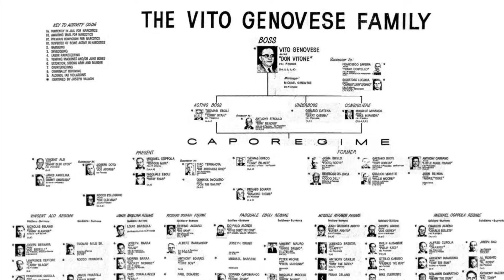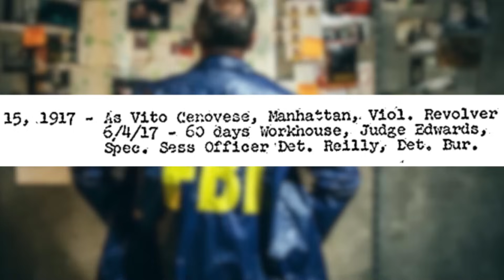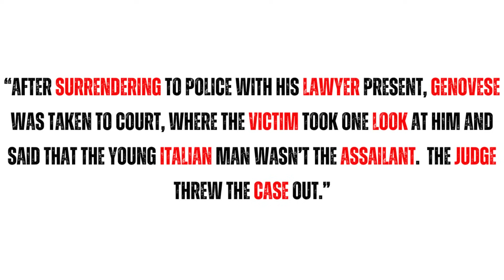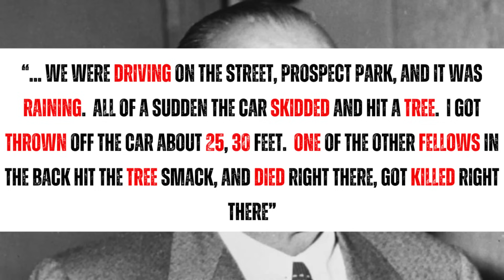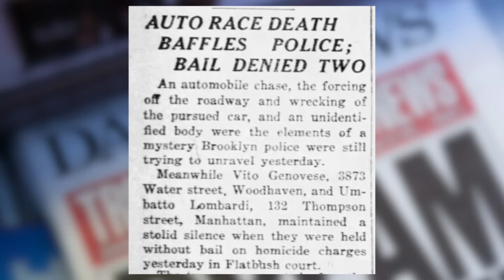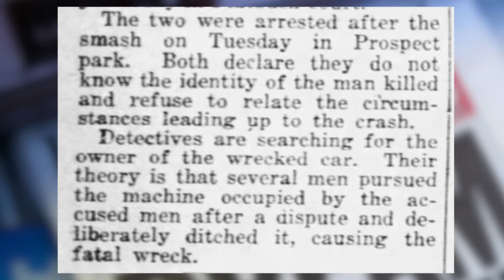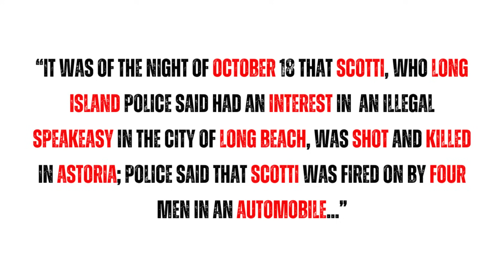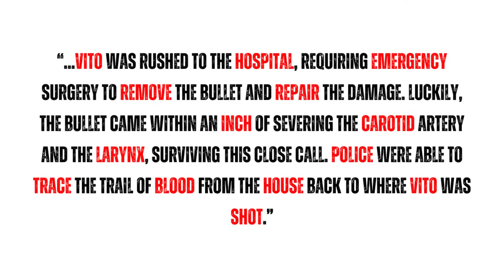VITO GENOVESE - Shot in the NECK and left for DEAD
Vito Genovese was one of the most feared mobsters in the history of Cosa Nostra and the mentor of Vincent Chin Gigante.  However, what is rarely discussed is that before Vito became a powerful crime Boss, he nearly died in an attempt on his life.

This American Mafia video takes a look at Mafia History and explores the early life of the man who would become the boss of the likes of Mike Miranda, Benny Lombardo, Vito Genovese, Frank Tieri to name a few.

This Mafia documentary features gangsters including Lucky Luciano.